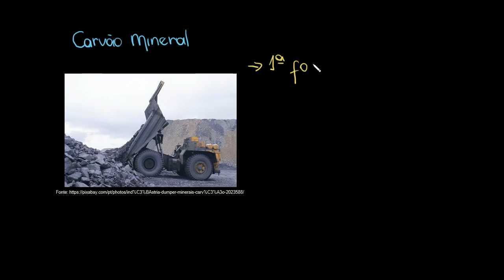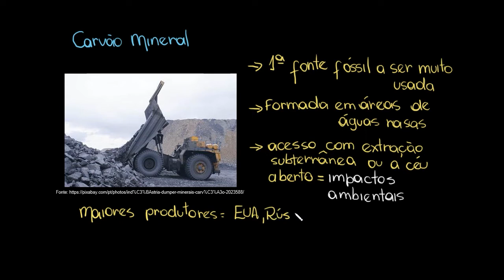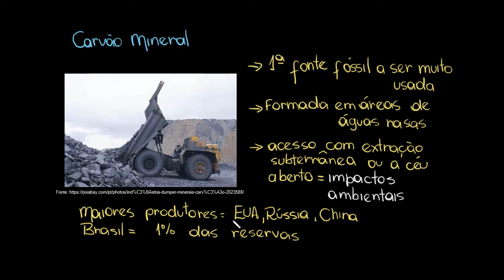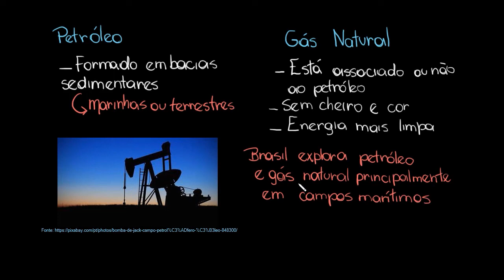A formação dos combustíveis fósseis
Nesta videoaula apresentamos o processo de formação dos combustíveis fósseis, a saber, do petróleo, do carvão mineral e do gás natural.